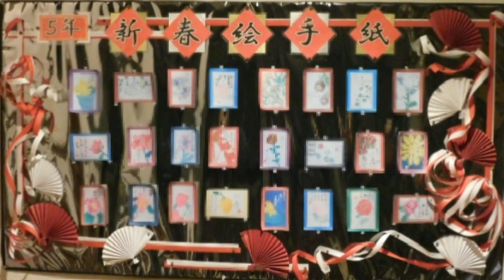紅白和風壁面飾り by kimie gangi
色画用紙の紅白と扇と、赤と白の紙テープを使って壁面を飾りました。
ステキな壁面掲示を作った方にお願いをして、アイデアを使わせていただいています。
扇を使った正月飾りと、水引き細工を参考にして、大壁面をササっと掲示できる方法を考えたそうです。
紙テープをクルクルと巻いて押しピンで止めることで、立体感と動きのある掲示になります。
まっすぐに貼るときは、2色を少しずらして貼るとよいでしょう。
年賀版画や、絵手紙と合わせて掲示すると、ぐっとお正月らしくなります。
この飾りは、正月だけでなく、雛飾りやおめでたい飾りににも応用できます。
金や銀も取り入れて、季節感やイメージに合った飾りつけをしましょう。